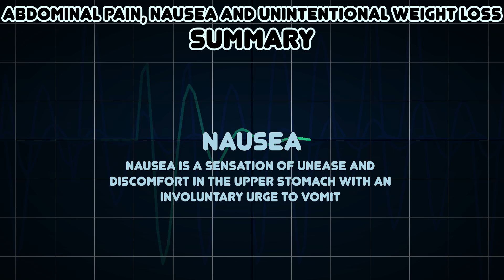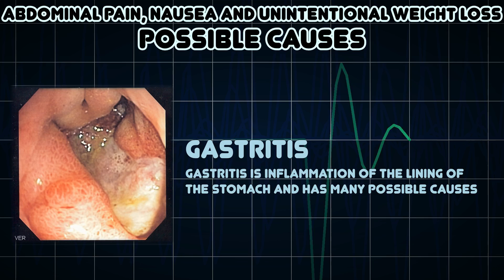Abdominal pain, Nausea and Unintentional Weight Loss (Medical Symptom)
Possible causes of Abdominal pain, Nausea and Unintentional Weight Loss (Medical Symptom)